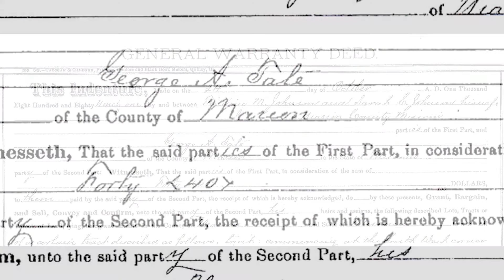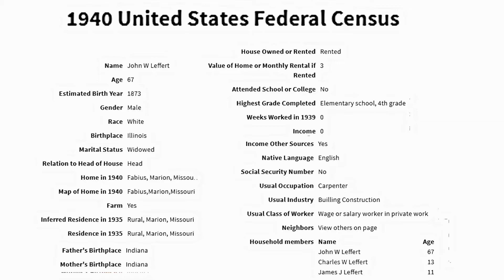Grandad's Letter 48 - Tate Home Place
Grandad continues reminiscing about the Roy Tate family and the Tate Home Place, as he relates stories of life as farmhands on the George Palmer and Donaldson farms. Later, Roy worked for the C.B.&Q. railroad, where he was scarred for life. Grandad then goes on to relate stories Roy liked to tell about himself, including dismal failures at learning to ride a bicycle and wedging his Model A truck in between two trees.